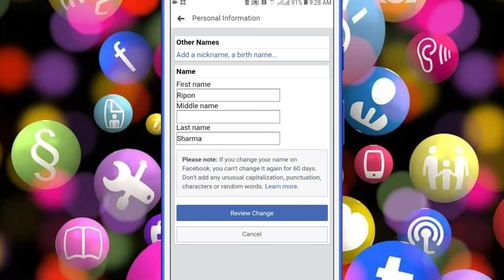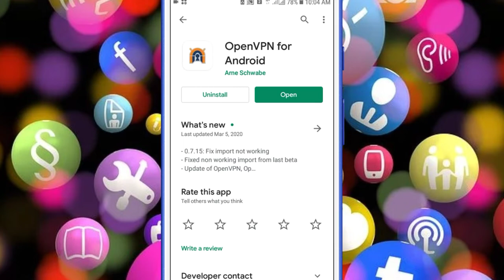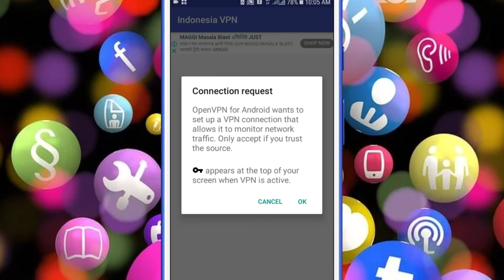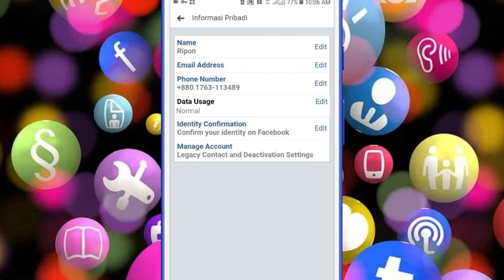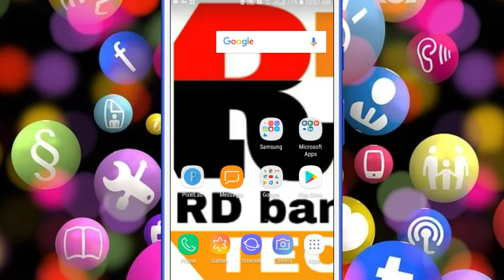Make Facebook single name | Facebook single name 2020 | make fb single name 2020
About video
Hello friends, I hope you're all ok. Ajker ai video te Ami bolbo kivabe apnara Facebook ar name single korben khub sohoje।

Video editing:- kinmaster app(mobile)
Mic:-BY-M1

Your queries

1. single name
2. facebook single name
3. facebook single name android
4. facebook single name trick
5. facebook single name vpn
6. indonesia vpn
7. openvpn for android
8. facebook single name change
9. facebook trick
10. fb single name
11. single name on facebook
12. single name on fb
13. single name on facebook 2020
14. facebook single name 2021
15. facebook single name 2020 bangla
16. facebook single name 2019 pc
17. how to make facebook single name
18. facebook single name bangla
19. fb single name for android
20. how to hide last name of facebook
21. how to create single name facebook account
22. facebook single name create bangla tutorial